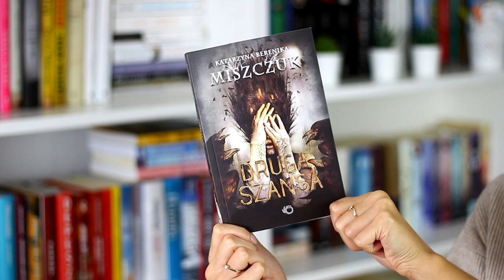DRUGA SZANSA // Katarzyna Berenika Miszczuk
Muzyka:
▶️The Paper Kites - Bloom